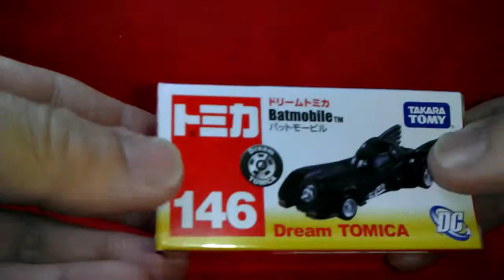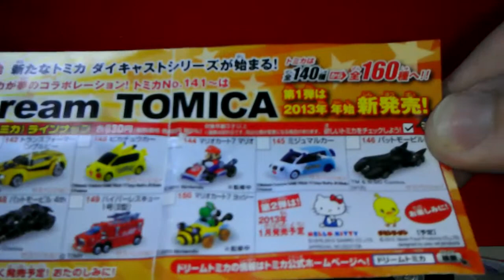Batmobile Dream Tomica (蝙蝠車)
Takara Tomy Dream Tomica Batmobile (146)